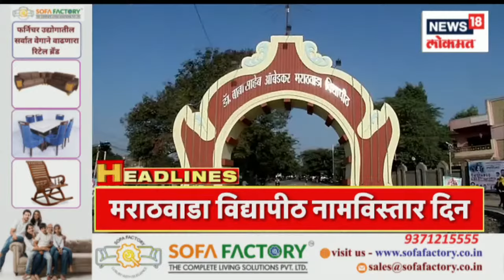Marathi News Headlines | 10AM News Today | Latest Maharashtra News | News18 Lokmat | Jan 14, 2023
After 18 hours MPSC students protest suspended. Single ticket for railway bus changes applicable from 19th January. Who is Maharashtra Kesari? The final match will be played in Pune today. Aditya Thackeray's presence at Rojgar Mela in Thane

१८ तास नंतर MPSC च्या विद्यार्थ्यांचं आंदोलन स्थगित .   रेल्वे बस साठी एकच तिकीट १९ जानेवारी पासून बदल लागू  . महाराष्ट्र केसरी कोण ? आज पुण्यात अंतिम सामना रंगणार .  ठाण्यात रोजगार मेळावा आदित्य ठाकरेंची उपस्थिती
 n18oc_news